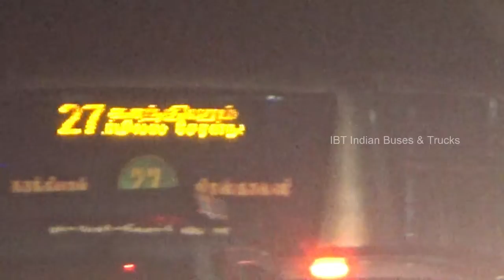Private bus dirty vlog videos